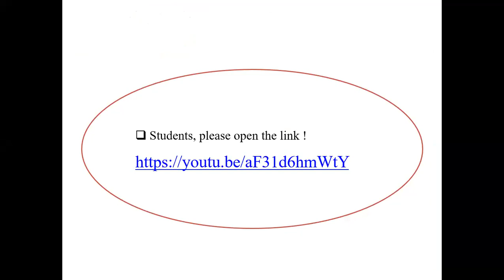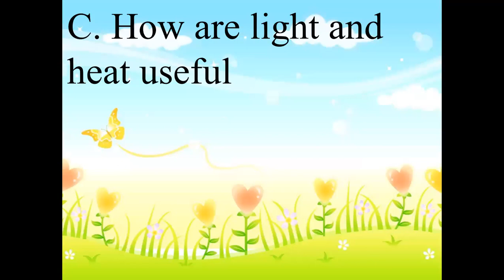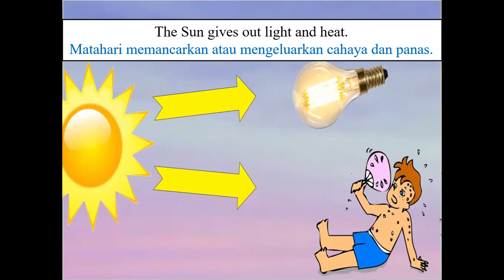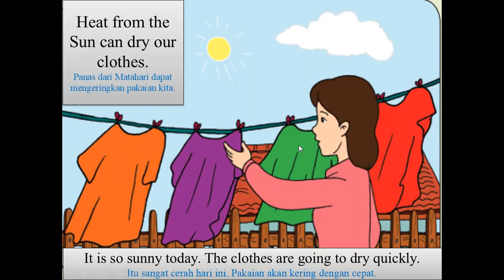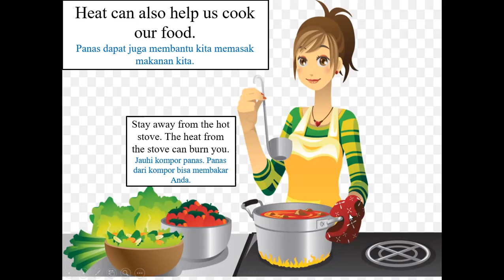C How are light and heat useful, Science Monday 5th of April 2021